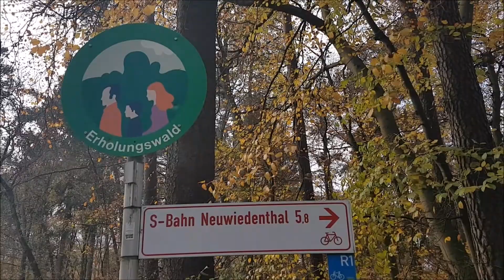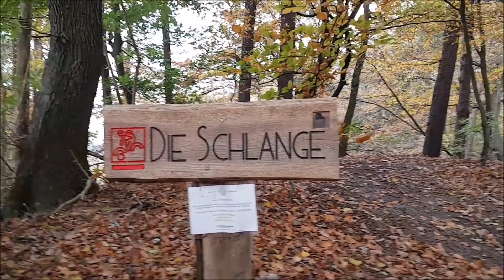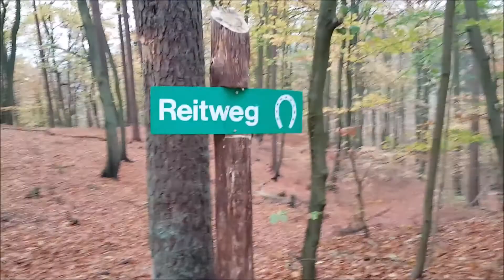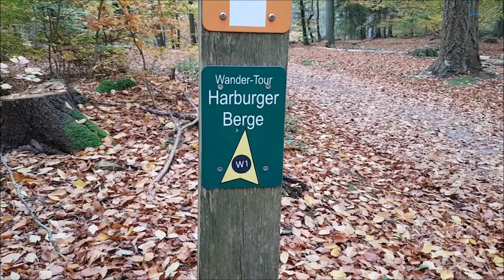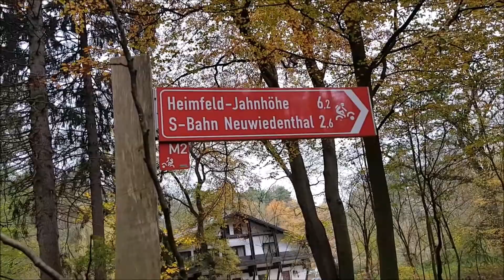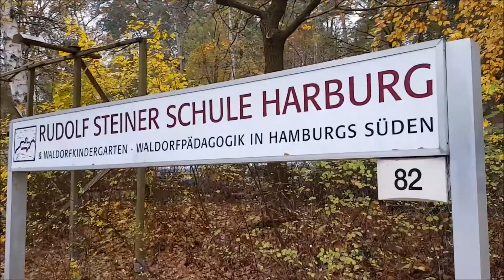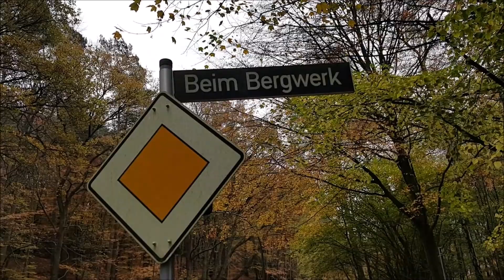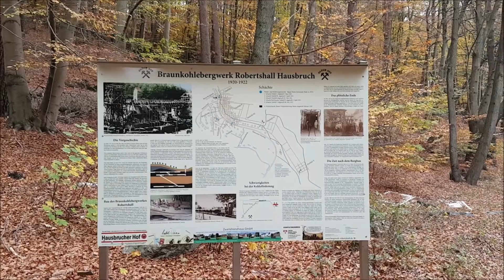Durch den Wald-Beim Bergwerk-Ehestorf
Als ist Gestern mir vorgenommen habe Vahrendorf zu Besuchen, dachte ich mir „ach da kann man ja schön durch den Wald gehen“, die Straße hat viel Lärm und davon habe ich nicht, also entschloss ich mich durch den Wald zu gehen, ich fahre Kein Fahrrad, ich habe auch kein Auto ich gehe alles zu Fuß. Nun, als ich nach einigen Hinweis Stellen gesehen habe und sie auch gefolgt bin muss ich doch irgendwie vom Weg abgekommen sein, ich fühlte mich richtig Beobachtet, hatte aber keine Angst, es knackte mal da ein Ast und mal dort, aber die Ruhe macht es aus. Als ich Lichtung sah dachte ich mir super dann bist du ja bald da, aber ich Staunte nicht schlecht als ich wieder auf die Straße angekommen bin. Als nach ein paar weiteren Schritten bemerkte ich das ich schon mal hier war, ich habe nachgedacht, ich habe vor mir her geschmunzelt und siehe da, ich bin in Ehestorf gelandet, da wo ich vor ein Tag schon mal war, aber nicht alles gesehen hatte dieses wurde aber belohnt. Also habe ich den Titel als „Durch den Wald-Beim Bergwerk“ genannt, ich bin dann weiter nach Vahrendorf.